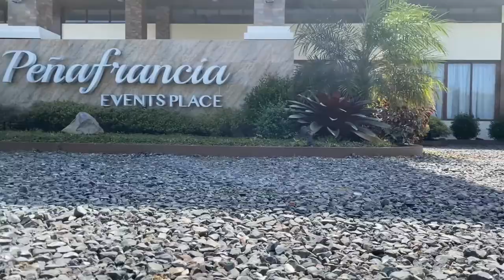Peñafrancia Promotional Video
Video by Paulo Garcia